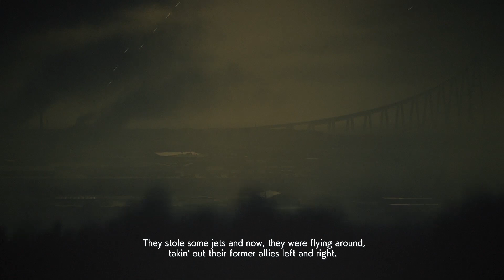Ace Combat 7 - Part 17 - Homeward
Seventeenth  mission for Ace Combat 7